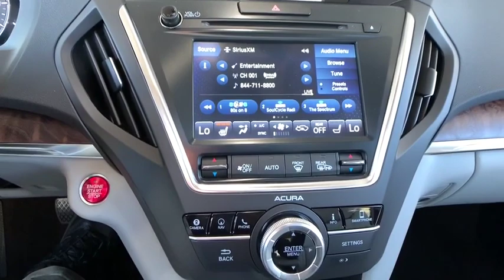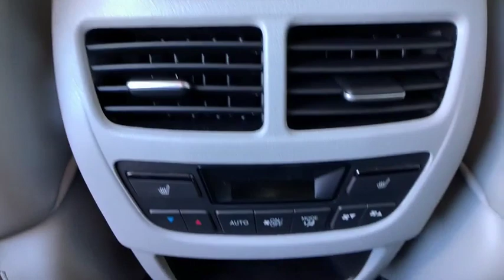2020 Acura MDX Monument, Pueblo, Castle Rock, Woodland Park, Colorado Springs, CO 20M042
Lunar Silver Metallic  2020 Acura MDX available in Colorado Springs, CO at Pikes Peak Acura. Servicing the Monument, Pueblo, Castle Rock, Woodland Park, CO area.
2020 Acura MDX Advance Package - Stock#: 20M042 - VIN#: 5J8YD4H83LL015055

lunar silver metallic 2020 Acura MDX Advance SH-AWD AWD 9-Speed Automatic 3.5L V6 SOHC i-VTEC 24V Graystone Leather.brbr19/26 City/Highway MPGbrbrbr**Price Includes a $689 Dealer Handling Fee**